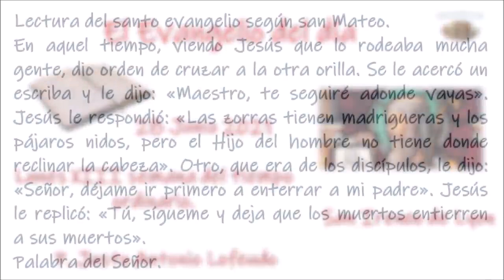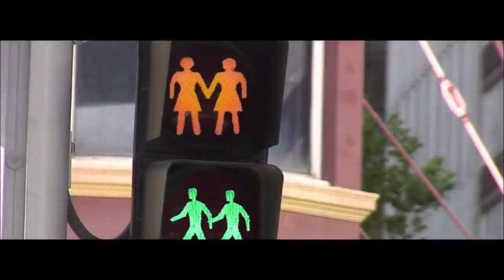Evangelio Lunes 28-06-21 P. Justo Lofeudo